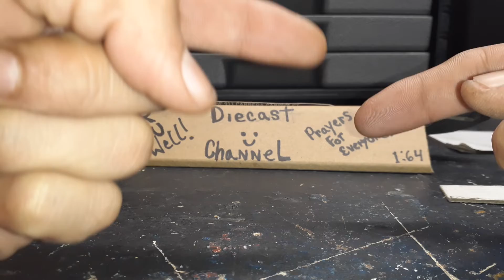super duper shout out free the piece Friday Fiesta part 5